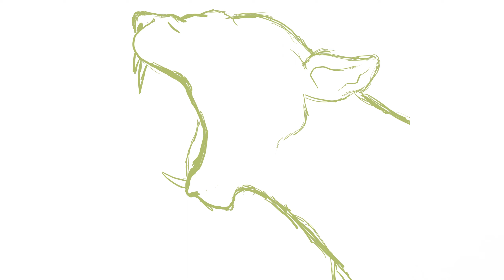Timelapse of Digital painting of Golden panther by KRITA software artist digital drawing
Timelapse of Digital painting of Golden panther by KRITA software